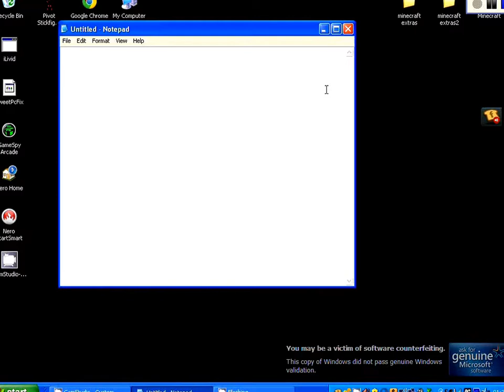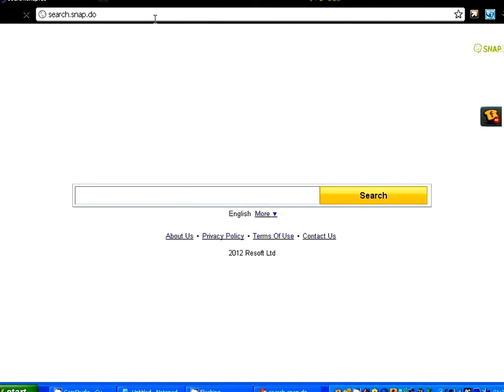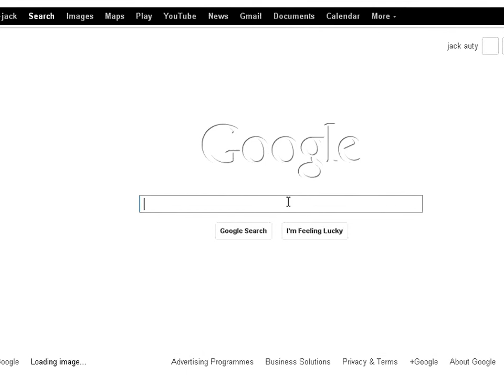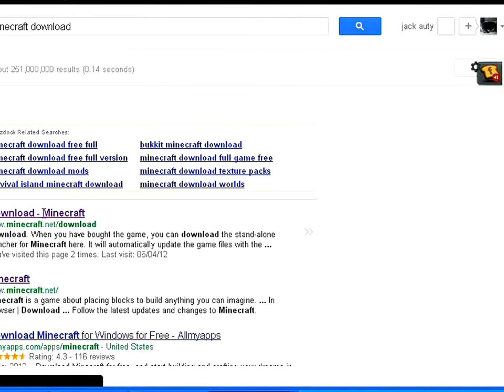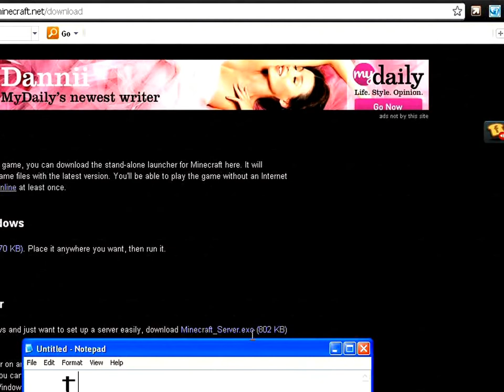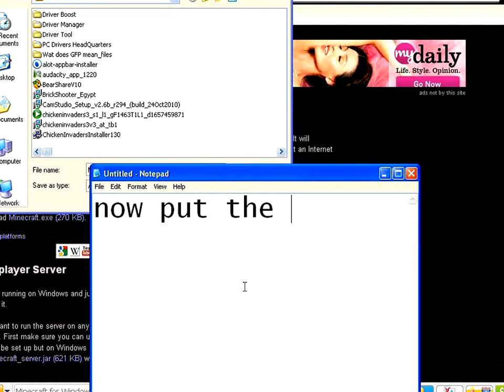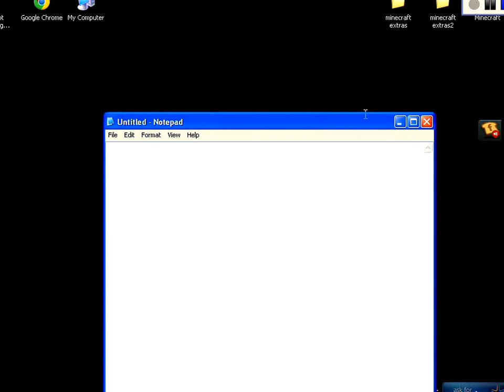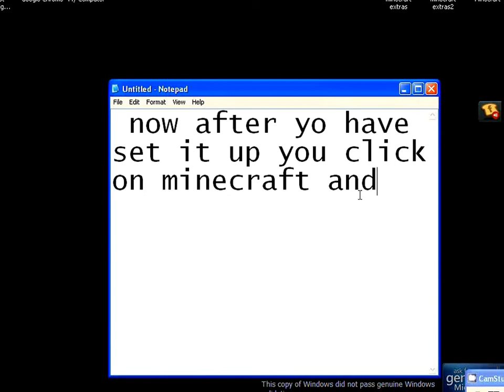easiest way to downloading minecraft for the pc or laptop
This information has been compiled by the Minecraft community on the Minecraft wiki. Please visit the Hardware Performance wiki page for the most up to date information, or to compare your computer's hardware and software with other users' computers listed as being able to play the game.

A computer with the minimum requirements should be able to play Minecraft. However, for the best experience, please consider the recommended requirements.

Minimum Requirements:

    CPU: Intel Pentium D or AMD Athlon 64 (K8) 2.6 GHz
    RAM: 2GB
    GPU (Integrated): Intel HD Graphics or AMD (formerly ATI) Radeon HD Graphics with OpenGL 2.1
    GPU (Discrete): Nvidia GeForce 9600 GT or AMD Radeon HD 2400 with OpenGL 3.1
    HDD: At least 200MB for Game Core and Other Files
    Java 6 Release 45

Recommended Requirements:

    CPU: Intel Core i3 or AMD Athlon II (K10) 2.8 GHz
    RAM: 4GB
    GPU: GeForce 2xx Series or AMD Radeon HD 5xxx Series (Excluding Integrated Chipsets) with OpenGL 3.3
    HDD: 1GB
    Latest release of Java 7 from java.com

Software Requirements:

    Minecraft Release 1.6 or newer. Older versions will need to be updated to current versions
    Please note that some users experience issues playing Minecraft while using a mismatched version of Java for their operating system (32 or 64 bit), while using certain versions of Java 7, or while multiple versions of Java are installed

If you have a laptop with an a built-in (integrated) graphics card, rather than a dedicated card, it is highly suggested that you try the demo before purchase.

A stable internet connection is required for Minecraft to download game files, authenticate usernames, and connect to multiplayer servers. You'll need to download and run Minecraft while connected to the internet at least once; afterwards, you can play without an internet connection, but will need to connect if you'd like to receive updates or play online.

Minecraft will not run on a toaster (despite some actually using Java), your car (feel free to prove us wrong, though), or a Chromebook.

Information on system requirements for running a Minecraft server can be found on the Minecraft wiki.